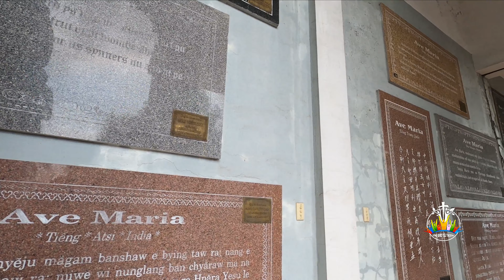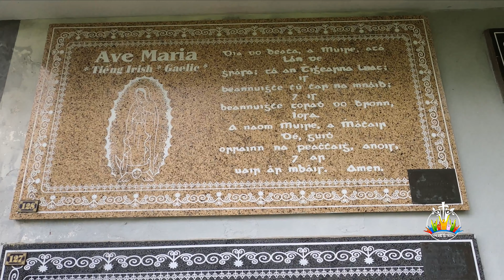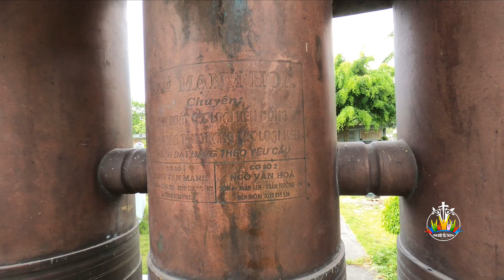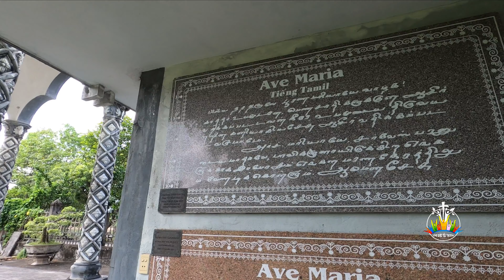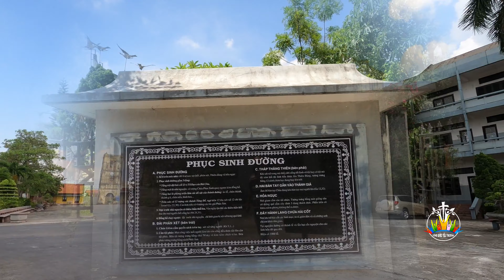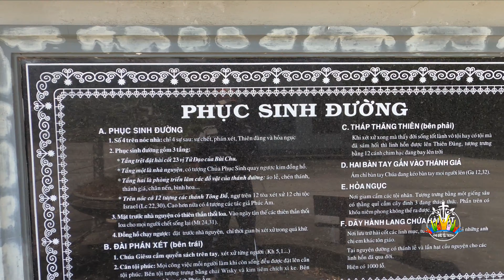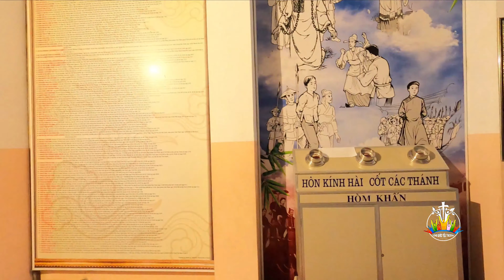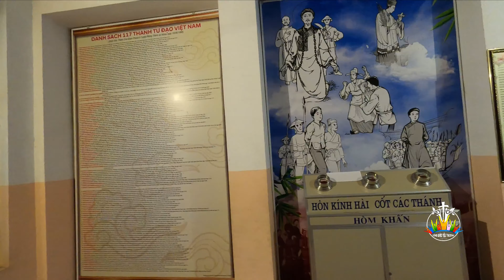VƯỜN KINH THÁNH AVE MARIA GIAO PHAN BUI CHU